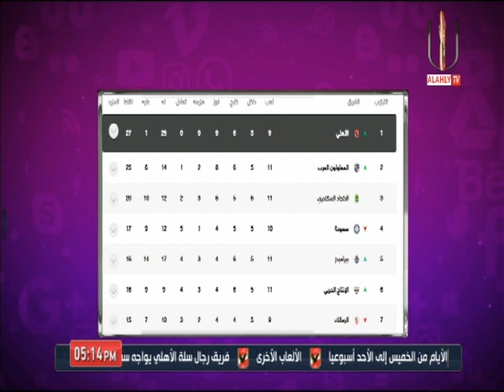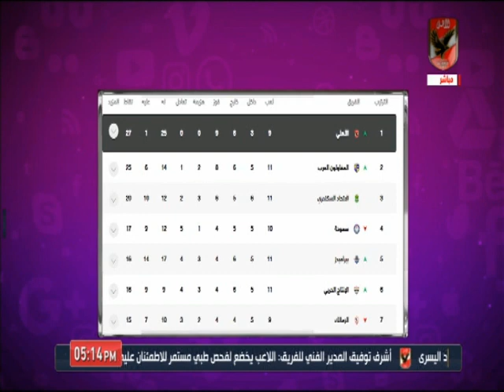أمير هشام: الأهلي يغرد منفرداً في صدارة الدوري المصري الممتاز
التردد: 12341 أفقي.
القمر: نايل سات.
معامل الخطأ: 5/6.
معدل الترميز: 27500